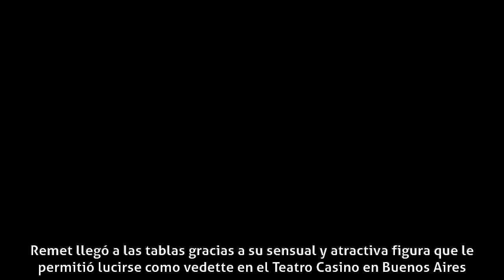Elvira Remet - Carrera